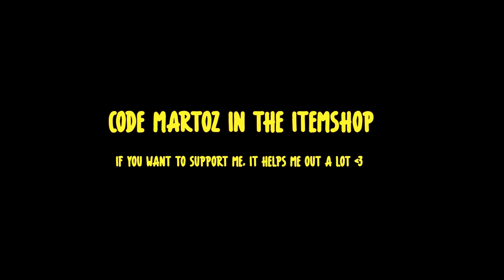Waste 💔 ( Fortnite Montage )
Use code martoz in the itemshop if you want to support me

my peripherals
monitor - asus Asus VG248QG